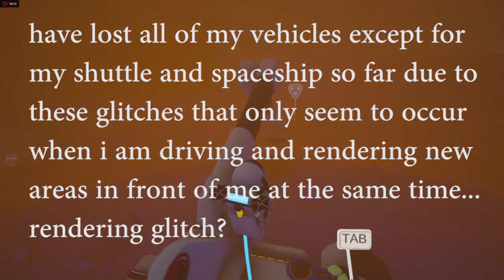Astroneer Truck Glitch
this is pre-alpha gameplay of the game Astroneer by System Era, i am just reporting a bug in which i found whilst playing the game